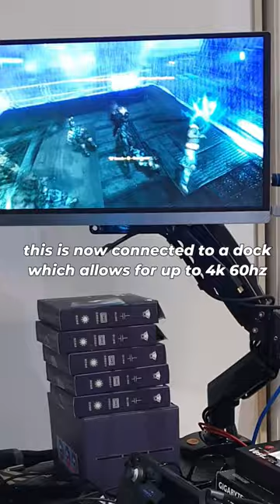watch this before buying the asus rog ally z1/ rgb backplate + plastic cover and more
in this video you will see how to remove the asus rog ally back plate and replace it with a different back plate
i installed the jsaux rgb transparent backplate , with its own rgb logo template and more templates
i also add a plastic protective cover with a stand
and rubber joystick covers in white

the possibilities are endless with the right accessories
heres what i bought

ebay aus

let me know if you want links to other items u see in this video
heres the website
be cure to take a look

W.U.G.A.W.B
life hacks
tips and tricks
d.i.Ys
fixes

sincerely

mikeyz vlogz

PLEASE NOTE